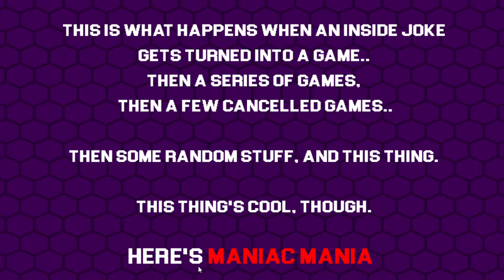NO JAW SONIC TIME! Five Nights at Sonic's: Maniac Mania Gameplay Part 1 (sorry the video is terrible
le sonic